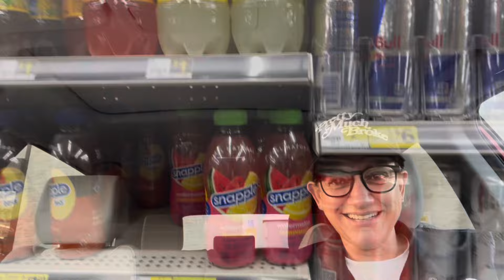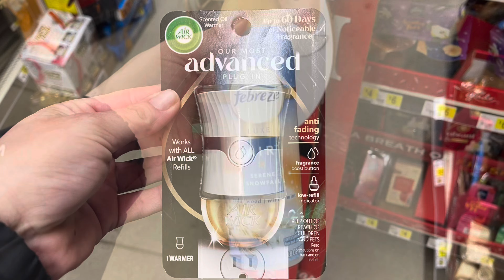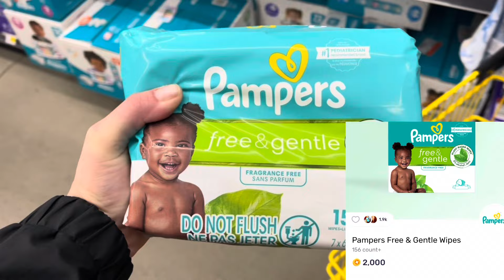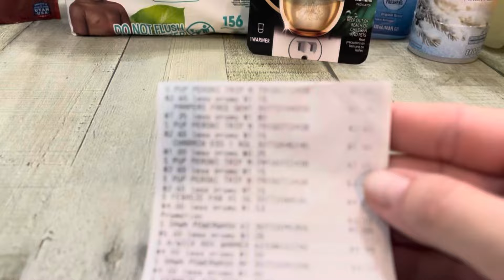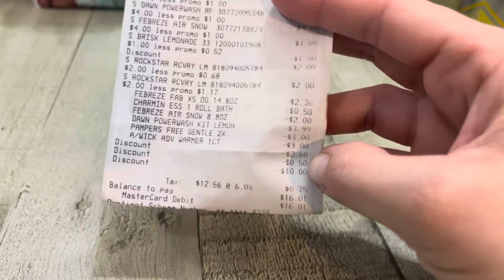Dollar General - Saturday 9/14/24 - $10/$40 - All Digital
My Budgeting Channel

Ibotta - vsndhak

Fetch - CFGY4

Shopkick - BEST465723

Bundle Video

My Budgeting Channel

Ibotta - vsndhak

Fetch - CFGY4

Shopkick - BEST465723

BrandClub - Earn $3 for using my link

Hop Water Rebate

Pinkie Rebate

Go Macro

Marinara Eggs Recipe

Aisle Rebates

Rockstar rebate